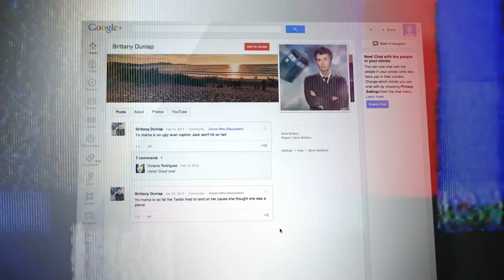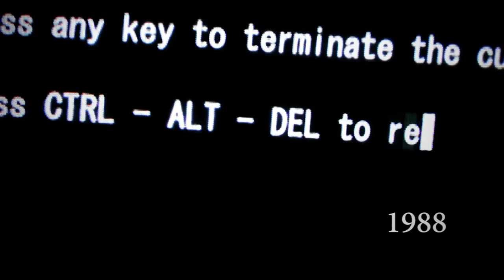What does Friday the 13th mean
In this issue of informative videos on the channel «Hello Answer» we will give the answer to the question «What does Friday the 13th mean?»